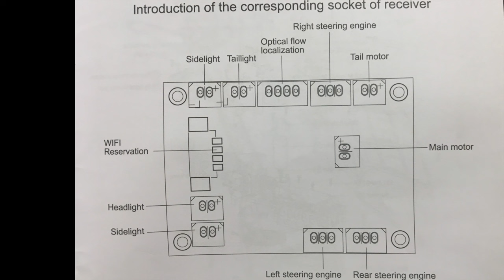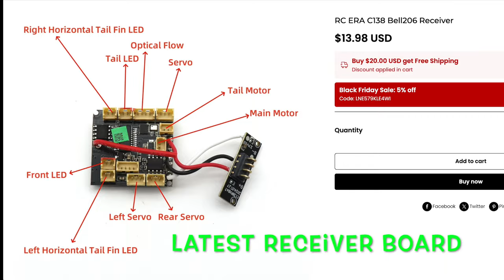RC ERA C138 Bell 206 Helicopter Upgrade: New Receiver Circuit Board Benefits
Discover the exciting upgrades for the RC C138 Bell 206 Jetranger helicopter in this tutorial!

Learn how replacing the receiver circuit board enhances performance, offering longer flight times, improved reliability, and fewer programming bugs. Watch now to unlock the full potential of your helicopter!

Our YouTube channel features unique, entertaining games developed with fun in mind. Follow us for a thrilling gaming experience.